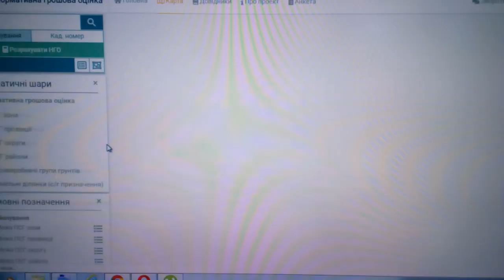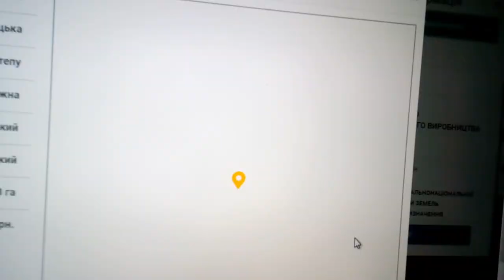Нормативна грошова оцінка земель сільськогосподарського призначення доступна кожному.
Обучение: как посмотреть нормативно-денежную оценку за 15 сек., зная только кадастровый номер пай сельскоеХозяйство кадастр нормативно-денежная оценка